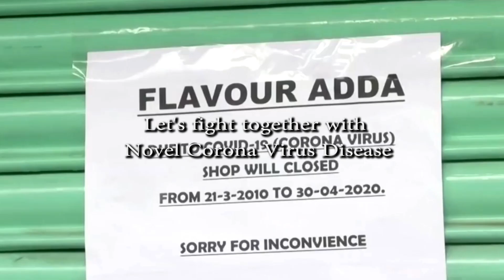Ae khuda Coronavirus Hindi video song 2020 by Raju shrestha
covid-19 Hindi song